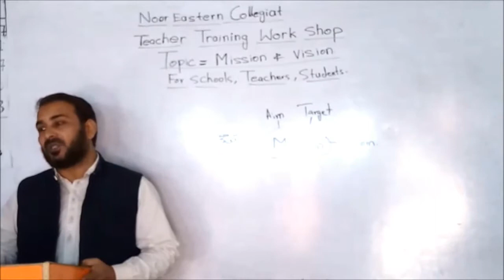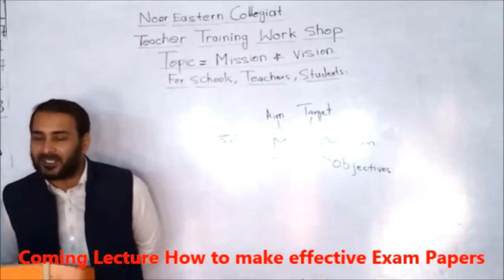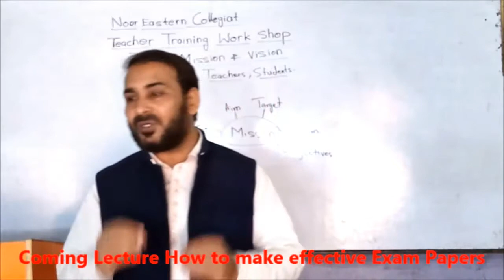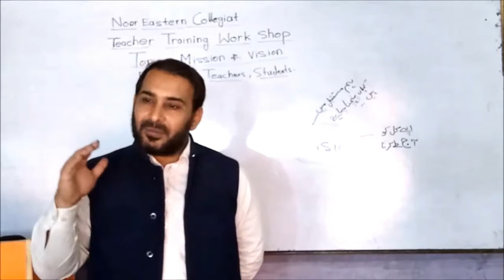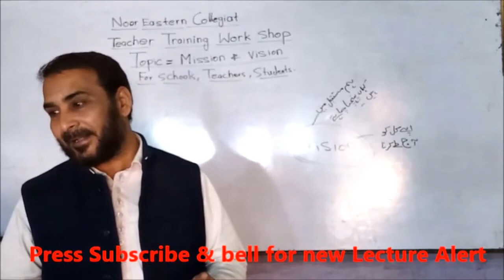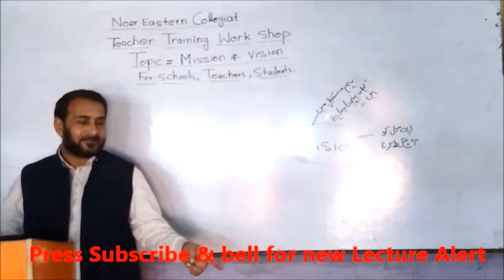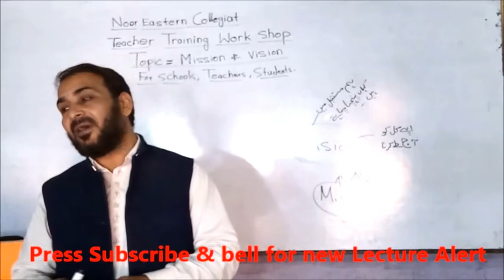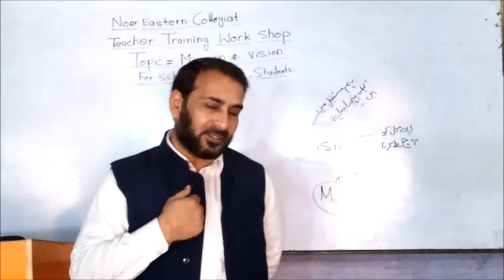vision mission goals and objectives for schools, Teachers, students in urdu/hindi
vision mission goals and objectives for schools, Teachers, students in urdu/hindi ) apni teaching ko sadqa e jaria bnaeen. in urdu apni teaching ko sadqa e jaria bnaeen in urdu was a Training session in Noor Eastern Collegiate. There is a continuous system of training. This lecture shows importance of Mission and vision for schools, teachers and students. If we set our vision according to Quran we can make our teaching and schooling a sadqa e jaria.
More training videos will be loaded in near future.
Students celebrated Sindhi topi ajrak, Sindhi sakafat Day (Sindhi Culture Day) 2017 at Noor Eastern Collegiate. Photos added with Sindhi cultural song Sindhi manhoon sunhna manhoon.